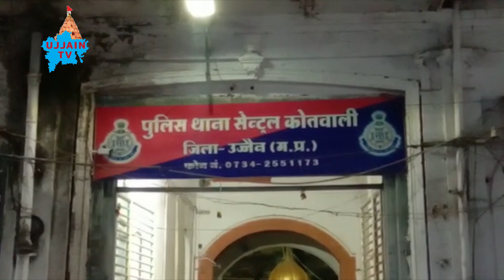उज्जैन की प्रमुख ख़बरें 16/10/2022